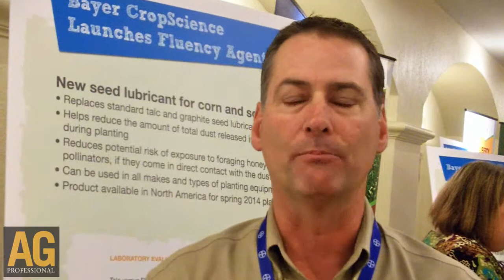Fluency Agent available for planting corn and beans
Kerry Grossweiler, manager of equipment and coatings, SeedGrowth, Bayer CropScience, talked about the 2014 introduction of the company's new Fluency Agent that can be used to replace talc and graphite as seed lubricant for treated seed going through a planter. Fluency Agent will reduce planter dust, which could contain insecticide, compared to traditional seed lubricants. He explains that the product will be available through planter manufacturer local retail sales companies.